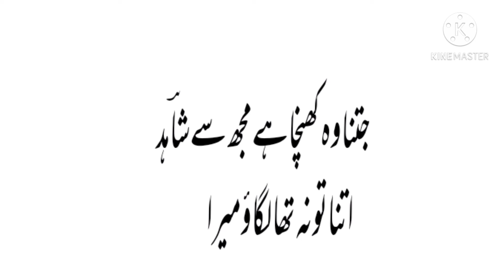Urdu sad poetry#Shahidzakipoetry